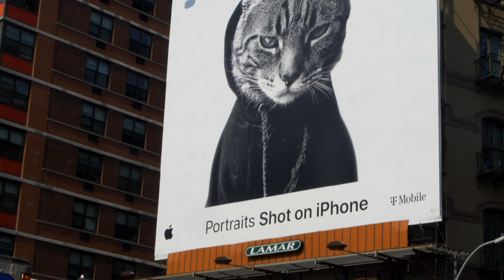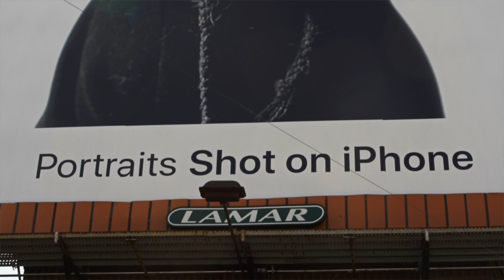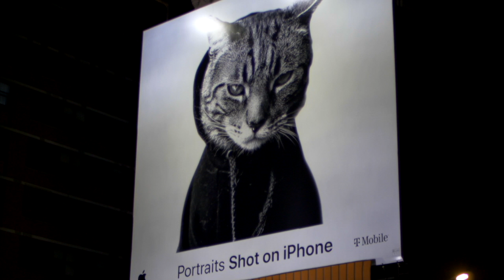FREE STOCK FOOTAGES OF BIG CAT BILLBOARD ON CANAL STREET IN NEW YORK CITY